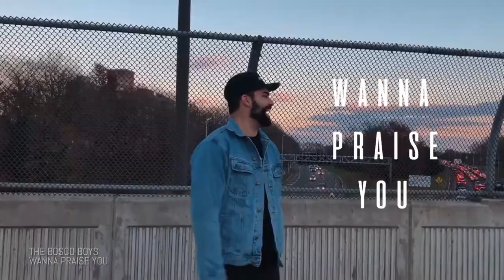Life on the Rock - 2021-11-14 - Dr. Shannon Valenzuela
Dr. Shannon Valenzuela discusses her new EWTN mini-series, “Quest.” Hosted by the MFVA Friars.